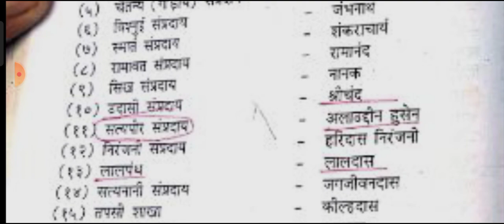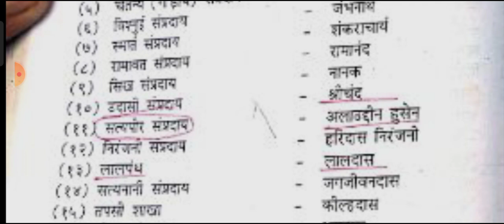प्रमुख संप्रदाय और उनके प्रवर्तक//हिंदी साहित्य का इतिहास//pramukh sampradaya aur pravartak#gdc